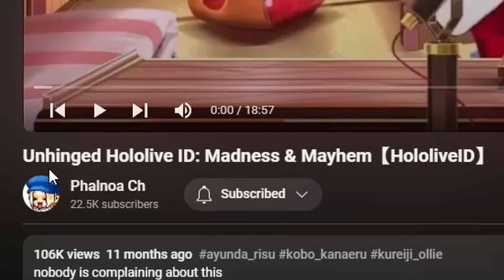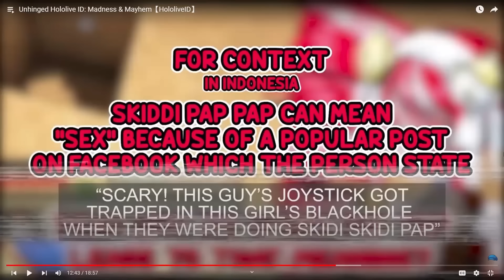Unhinged Hololive ID: Madness & Mayhem【HololiveID】REACTION!!!!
ethan_af